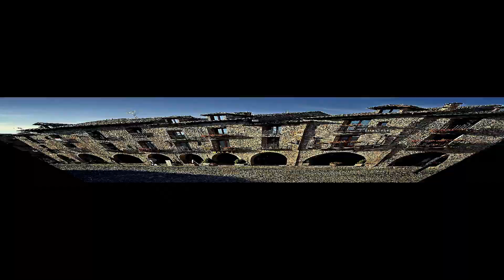W.AMADEUS MOZART - Concierto piano y Orquesta N.º 12 La mayor K. 414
W.AMADEUS MOZART

Concierto piano y Orquesta N.º 12 La mayor K. 414

El Concierto para piano n.º 12 en la mayor, K. 414 (385p), también conocido como Concierto «pequeño la mayor», fue escrito en otoño de 1782 en Viena.
Está compuesto para piano solo, dos oboes, dos fagotes (opcional), dos trompas, y cuerdas (violines, violas, cellos, y contrabajos). Al igual que los otros dos primeros conciertos que escribió Mozart a su llegada a Viena, se trata de una obra modesta que puede ser interpretada tan solo por un cuarteto de cuerda y piano.
Fue el primero de una serie de tres conciertos para piano (junto con el KV 413 y el KV 415) que Mozart interpretó en sus conciertos de Cuaresma en 1783. El rondó del concierto en la mayor, KV 386 ha sido considerado por varios expertos como un final alternativo a la obra; sin embargo, el KV 386 no puede ser interpretado "a quattro", y la partitura autógrafa muestra que el final habitual comienza en la misma página en la que termina el movimiento lento.

A pesar de la naturaleza modesta y de la instrumentación de este concierto, sobresale entre las primeras producciones de Mozart. Aunque los tres primeros conciertos vieneses (nos. 11, 12 y 13) representan un retroceso formal en comparación con sus inmediatos predecesores, especialmente el concierto n.º 9, "Jeunehomme", este concierto es un precursor de sus posteriores obras maduras en términos de su efecto musical.

El segundo movimiento es notable por sus préstamos de un tema de una obertura a La calamita de cuori de Johann Christian Bach, antiguo educador de Mozart en Londres, que había fallecido el 1 de enero de 1782.​ En vista de estos acontecimientos, Mozart escribió a su padre sobre la muerte de Bach, diciendo en esta carta '¡que calamidad para el mundo musical!', además podemos observar el Andante como un epitafio musical del joven hombre para el viejo maestro.